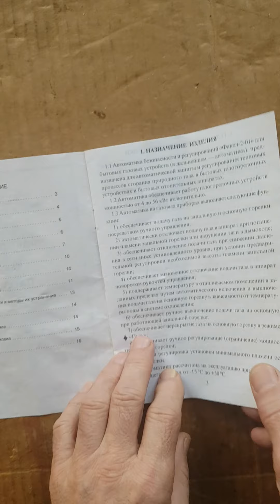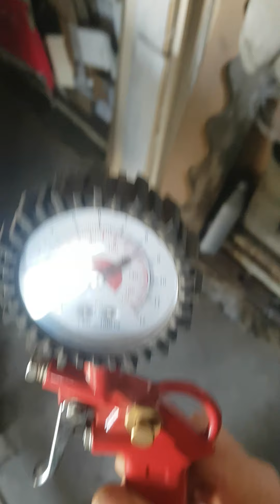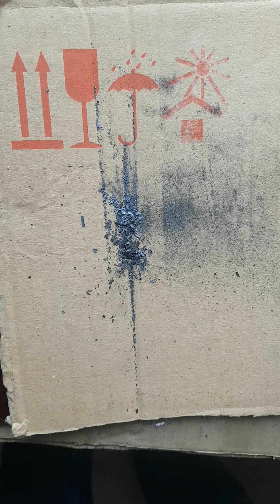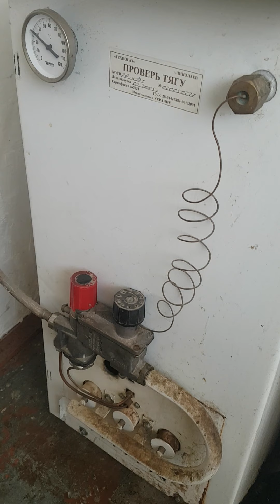Факел 2 01 чистка автоматики котла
Уже стало днём более-менее тепло - решил почистить автоматику котла Факел-2-01
Пламя запальной горелки очень малое. Чуть ветряная погода - задувает...
Когда морозы были стрёмно было - вдруг что серьёзное... или накосячу...
В интернете ничего по этой автоматике не нашёл - уже старая наверное нет уже ни у кого...
Когда прочистил, из запальной горелки такое пламя... С нова такого не было...
По часовой стрелке до упора закрутил регулировочный винт - всё равно пламя выше, чем было
до чистки! До чистки вообще не регулировалось... Еле еле что-то тлело...